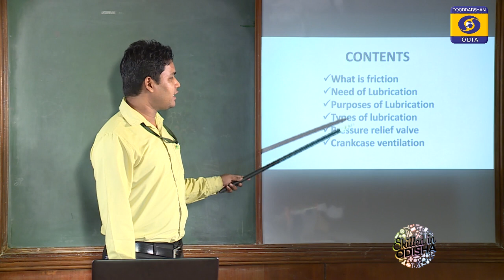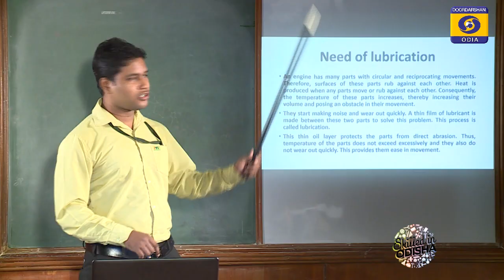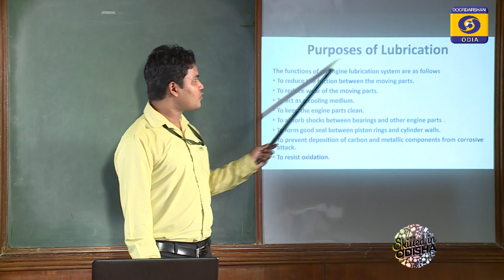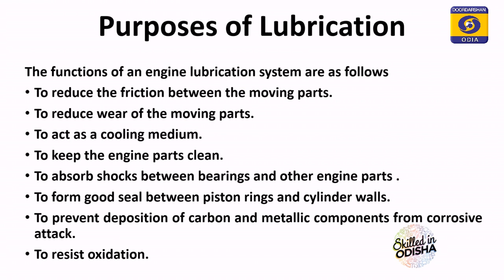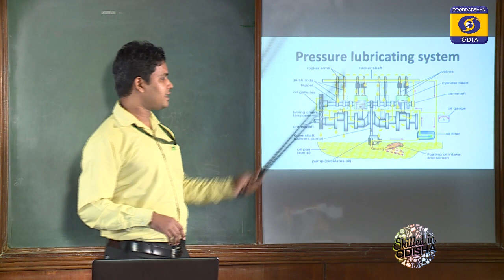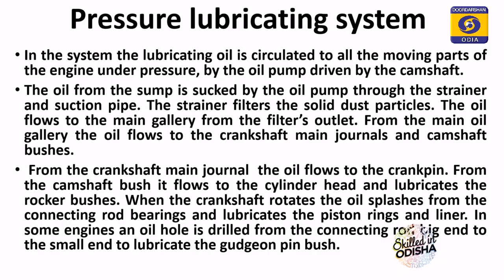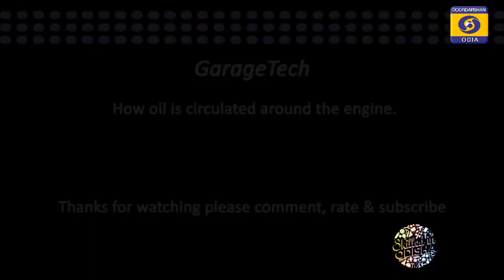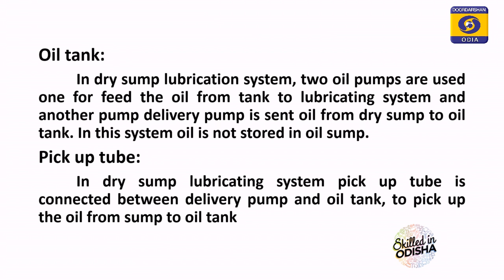Lubrication System // Welder 2nd Yr // Odisha ITI eCLASSROOM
Trade- Welder 2nd Yr
Trade-  Diesel Mechanic
 Topic- Lubrication System

Class By-
Nisikanta Pradhan
Govt ITI, Cuttack

Odisha ITI CLASSROOM